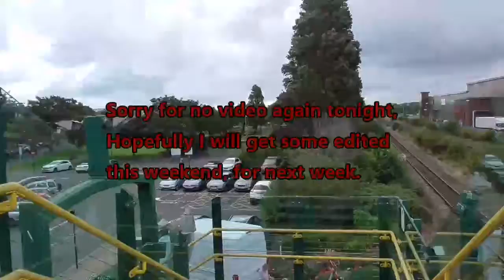Stupid Work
Since YouYube loves consistency, I must upload something each time.